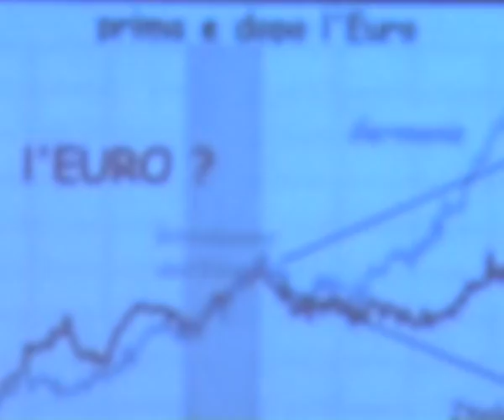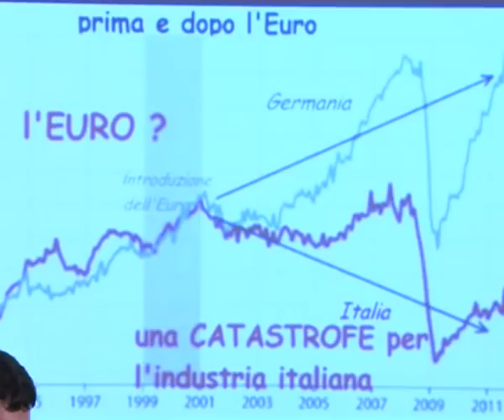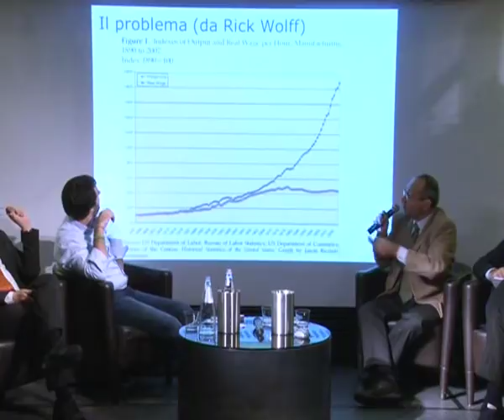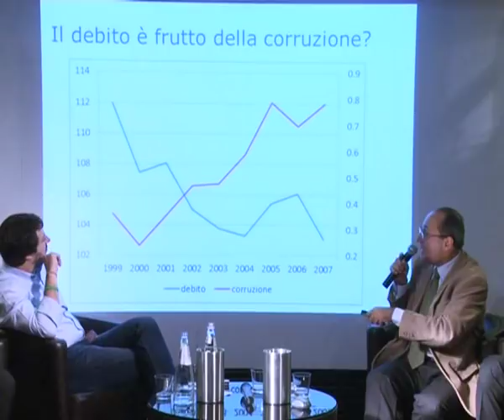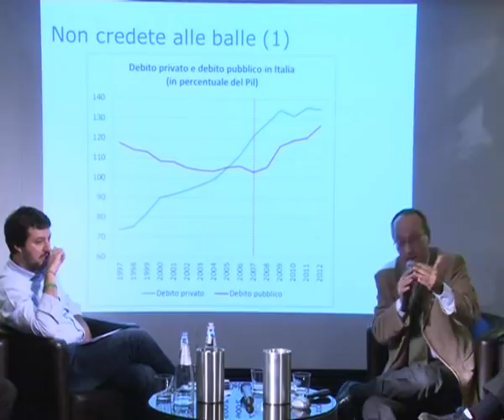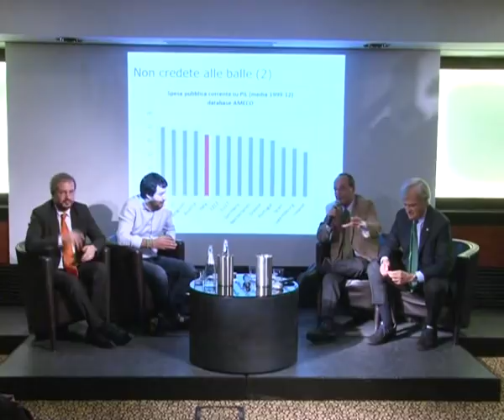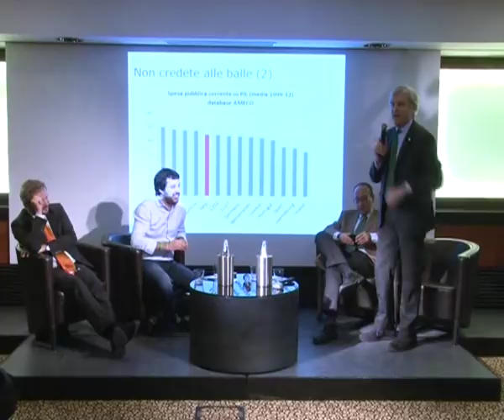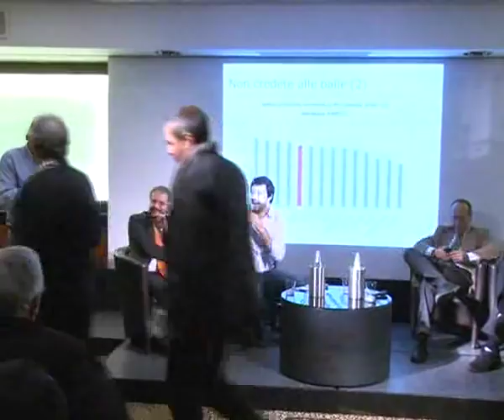CONVEGNO ''NO EURO DAY'' HOTEL CAVALIERI 23112013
Convegno "No Euro Day" - Salvini - Hotel dei Cavalieri Milano